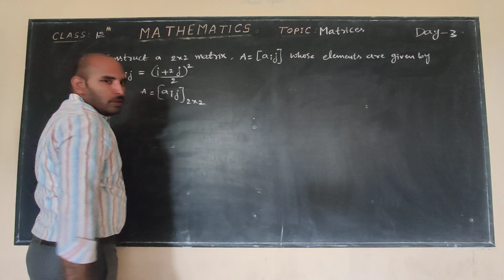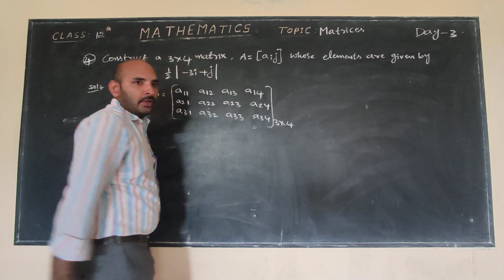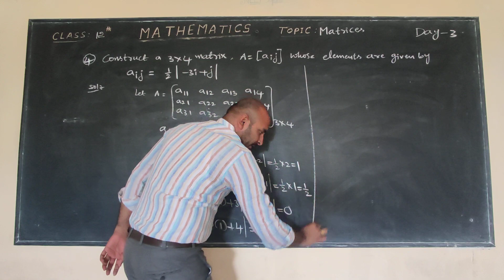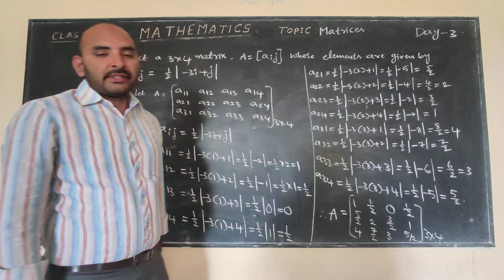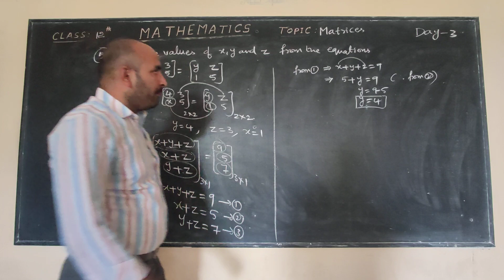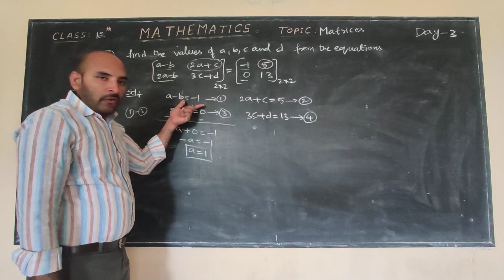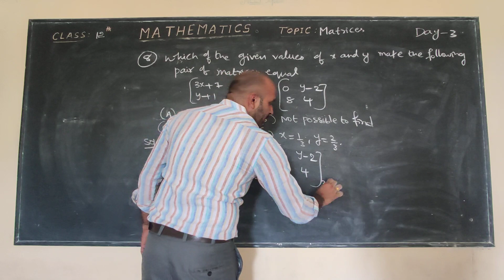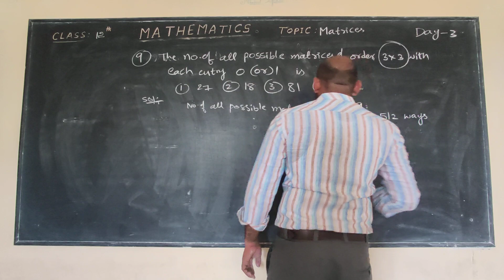Matrices DAY -3